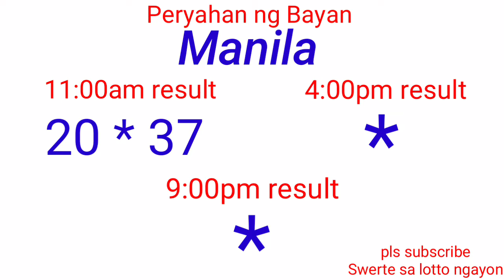Peryahan ng Bayan - MANILA,PALAWAN, QUEZON CITY November 26, 2021 1ST DRAW RESULT